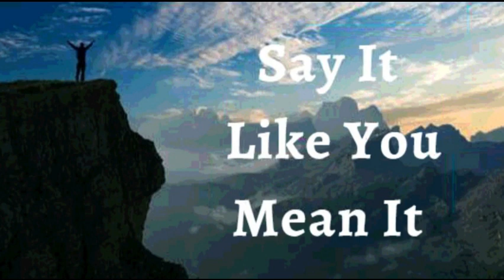8th May 2023 Say it Like you Mean it (Audio in French)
8 Mai 2023

JE DÉCLARE que le plan de Dieu pour ma vie s’est réalisé. Il ne se laisse pas arrêter par les gens, les déceptions ou les adversités. J’ai des solutions à tous les problèmes, dans Ses Paroles Écrite. Les bonnes personnes et les bons desseins sont sur mon chemin. J’accomplis ma destinée divine. C’est ma Déclaration

Je ne suis pas ému par ce que je ressens, ce que je vois ou ce que j’entends parce que je suis rempli de  foi. Je suis toujours en bonne santé et je vis victorieusement dans tout ce qui me concerne. La vie glorieuse en Christ se manifeste continuellement dans mon esprit et elle est évidente dans tout ce que je fais. Amen

JE SUIS BÉNI(E) (Eph 1 :13)
JE SUIS RICHE (2 Cor 8 :9))
JE SUIS PUISSANT(E) (Isaïe 40 :29)
JE SUIS OINT (E) (1 Jn 2 :20)
JE SUIS LIBRE (Jn 8 :36)

✝Toute mon anatomie, mon métabolisme et ma physiologie humaine est perfectionnée dans la gloire de Jésus-Christ ! Alléluia ! Amen.